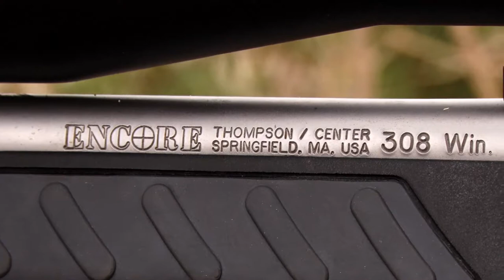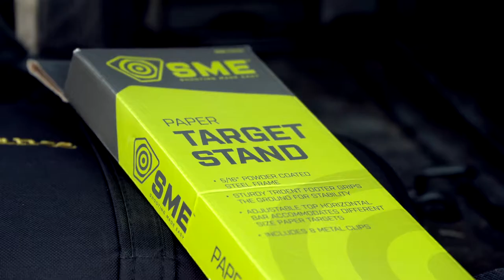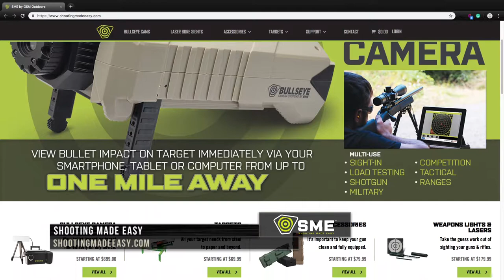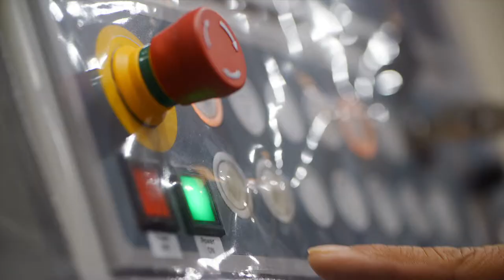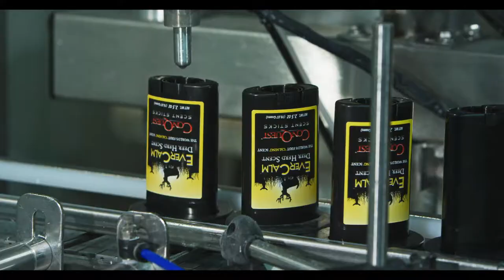Choosing a Hunting Rifle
Choosing a hunting rifle and becoming proficient with it isn't just as easy as buying one and going to the field.  In this episode we look at a variety of firearms, spending time preparing on the range all with a goal to make sure you get the firearm for your needs and are ready to use it in the field.